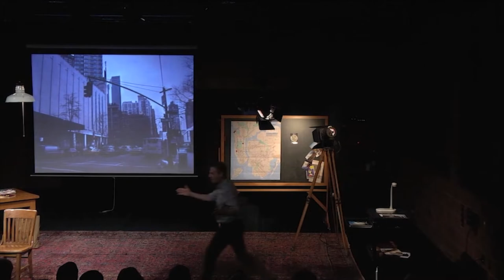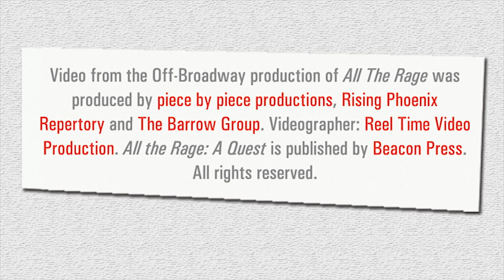All the Rage: A Quest (memoir by Martin Moran, adapted from his award-winning play)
All the Rage is Martin Moran's quest to find where rage meets compassion, and where justice meets mercy. Moran's new memoir is adapted from his award-winning play and is published by Beacon Press (May 2016). In this clip from All the Rage, Moran shares a story about rage and tells us why "anger is awesome."

About the Book and Audiobook

“Why aren’t you angry?” people often asked Martin Moran after he told his story of how he came to forgive the man who sexually abused him as a boy. At first, the question annoyed him. Then, it began to haunt him. Why didn’t he have more anger? Why had he never sought redress for the crime committed against him? Was he just plain frightened of his own hidden fury? Was he not man enough? And what exactly is rage anyway? What purpose does it serve in our lives?

Moran did the only thing he could do to try to reconcile these seemingly irreconcilable questions: he began to set it all down. With humility, humor, and masterful storytelling, he takes us on a journey from Colorado to New York to Johannesburg, jumping from dream to memory to fact. He finds himself in a wild confrontation with his fuming stepmother, in a room translating the details of an asylum seeker’s torture, in an S&M dungeon with a group of sex therapists, and lost in Africa with a guide who can’t read maps. Based on a one-man play that the New Yorker called “brilliant, funny, and touching,” All the Rage is a quest to find where rage meets compassion, and where justice meets mercy.

Video from the Off-Broadway production of All The Rage was produced by piece by piece productions, Rising Phoenix
Repertory and The Barrow Group. Videographer: Reel Time Video Production. All the Rage: A Quest is published by Beacon Press.